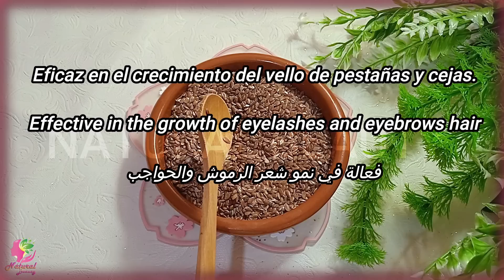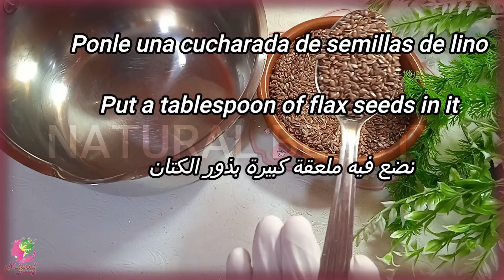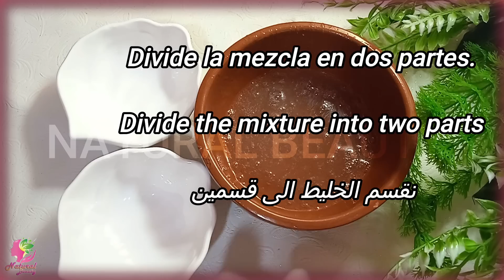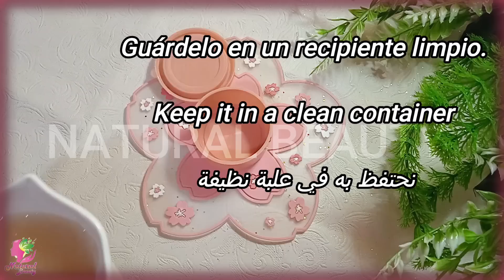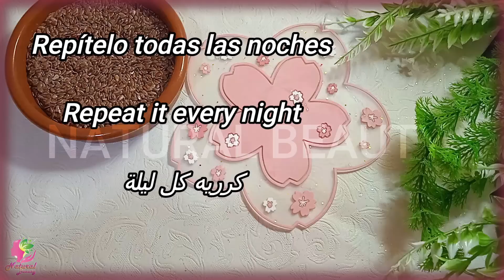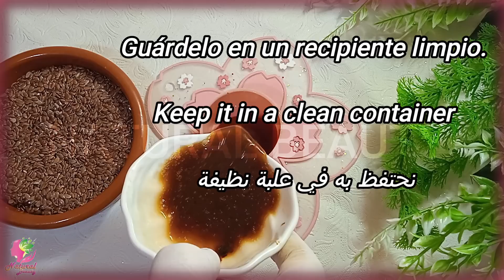تطويل الرموش و تكثيف الحواجب في 3 ايام ستصبح رموشك طويلة كانك وضعتي رموش اصطناعية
Hello my friends, today I will share with you a great way to lengthen eyelashes - lengthen and intensify eyelashes at an incredible speed. In 3 days, your eyelashes will become long as if you had false eyelashes. Apply it at night and in the morning as if you were kneeling eyelashes, lengthening and intensifying eyelashes, eyebrows and hair quickly.. Intensifying eyebrows and lengthening eyelashes in just 3 days 100%. Eyelashes and eyebrows thickening...
Lengthening and intensifying eyelashes very quickly in just two steps | And make at home the best eyelash serum 😍

eyelash extensions
eyelashes thickening

Hola mis amigos, hoy compartiré con ustedes una excelente manera de alargar las pestañas

: alargar e intensificar las pestañas a una velocidad increíble. En 3 días, sus pestañas se volverán largas como si tuviera pestañas postizas. Aplícalo por la noche y por la mañana como si estuvieras arrodillando pestañas, alargando e intensificando pestañas, cejas y cabello rápidamente. Intensificando cejas y alargando pestañas en tan solo 3 días al 100%. Engrosamiento de pestañas y cejas...
Alargamiento e intensificación de pestañas muy rápidamente en solo dos pasos | Y haz en casa el mejor serum para pestañas 😍

extensiones de pestañas
engrosamiento de pestañas
extensiones de pestañas
Привет друзья, сегодня я поделюсь с вами отличным способом наращивания ресниц - удлиняйте и наращивайте ресницы с невероятной скоростью.Через 3 дня ваши ресницы станут такими длинными, как если бы у вас были накладные ресницы. Наносите его на ночь и утром, как если бы вы пригибали ресницы, быстро удлиняя и усиливая ресницы, брови и волосы. Усиливая брови и удлиняя ресницы всего за 3 дня 100%. Ресницы и брови становятся гуще...
Быстрое удлинение и усиление ресниц всего за два шага | И сделайте дома лучшую сыворотку для ресниц 😍

наращивание ресниц
наращивание ресниц
уход за ресницами